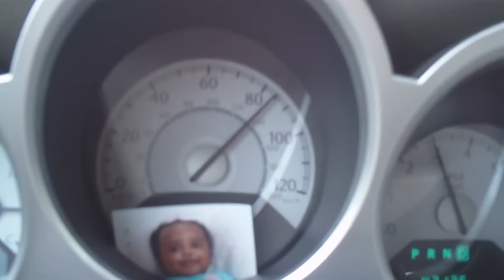D.Daily_Road Trippin w Fresh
Facebook.com/OfficialDawnDuchess

DOWNLOAD 'THE REBELLION' @ DATPIFF.COM